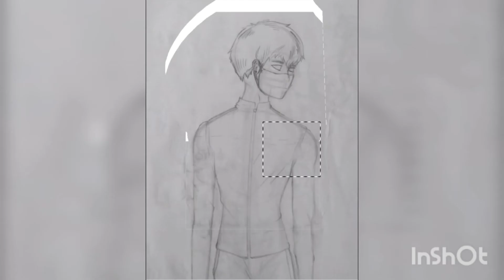Path, my russian guy (speedpaint) - GreatLibi